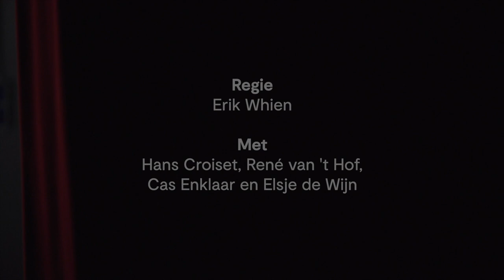Theater Rotterdam - Eindspel (trailer)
Schrijven over de zinloosheid van het bestaan en ons daar toch om laten lachen. Dat kon Samuel Beckett, één van de grootste toneelschrijvers van de 20e eeuw, als geen ander. Na het bejubelde Revolutionary Road brengt regisseur Erik Whien nu Becketts Eindspel op het toneel. Daarmee keert hij terug naar de grote zaal, met een geweldige cast: Hans Croiset (winnaar Louis d’Or), René van ‘t Hof (winnaar VSCD Mimeprijs), Cas Enklaar en Elsje de Wijn. Een productie van Theater Rotterdam, te zien in theaters door heel Nederland.

Eindspel speelt zich af in een verlaten wereld. Vier personages weigeren op te geven, zelfs wanneer alles om hen heen al bijna is vergaan. Ze zitten in hun schuilplaats en kunnen daar niet weg. De blinde en verlamde Hamm is afhankelijk van zijn kreupele bediende Clov. De bejaarde ouders van Hamm, Nagg en Nell, leven in een vuilnisbak. Het einde is in zicht. Maar zolang het niet zover is, gaan ze door. Ze spelen hun eindspel.

En dat is geestiger dan het lijkt. “Niets is grappiger dan het ongeluk”, zegt Nell. Beckett buit dat komische potentieel meesterlijk uit. Met droge terzijdes en snelle taalspelletjes maakt hij van Eindspel een lichtvoetige tragedie. Het werk van Samuel Beckett is een grote inspiratie voor regisseur Erik Whien. Met zijn heldere taalgebruik en minimale setting creëert hij een wereld waarin grote levensvragen aan het licht komen. Hoe ga je om met eindigheid? Het is deze vraag die Beckett met zoveel absurditeit en spelplezier te lijf gaat, dat daarin een ontroerend antwoord schuilt.

“Hans Croiset en René van ’t Hof zijn fenomenaal in deze lichte, absurde regie van Samuel Becketts Eindspel.” -  ★★★★★ Volkskrant

“Regisseur Erik Whien houdt de voorstelling verrassend licht. ” - ★★★★ NRC

“Alle aandacht gaat uit naar de acteurs die met trefzekere precisie hun rollen vertolken.”-  ★★★★ De Telegraaf

“Hans Croiset ontwapenend, Rene van 't Hof perfect gecast” - Theaterkrant